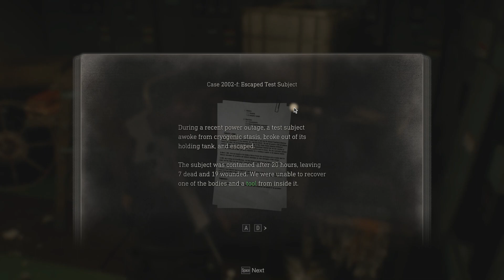Resident Evil 4 - Part 23